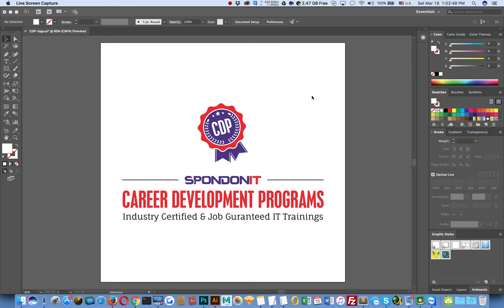00 Class Graphic design by M M Rahman Akash | cdp com bd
Spondonit CDP - Graphics design Free course started by M M Rahman Akash. to plan help to career development in graphic design.